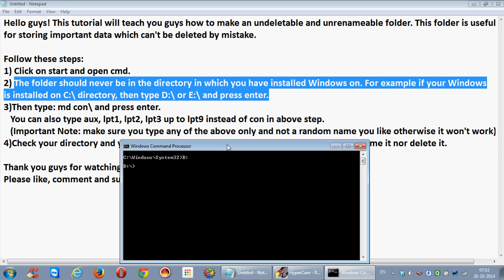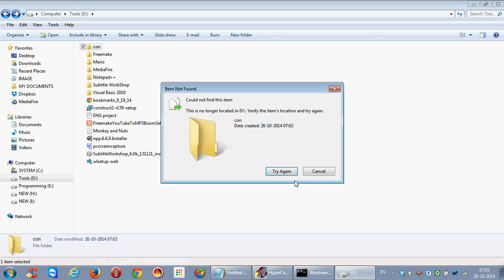MAKE AN INDESTRUCTIBLE FOLDER!!!!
Speed Art | Eden Hazard Desktop Wallpaper Speed Art

This video is going to teach you how to make a folder which you CANNOT rename or delete!